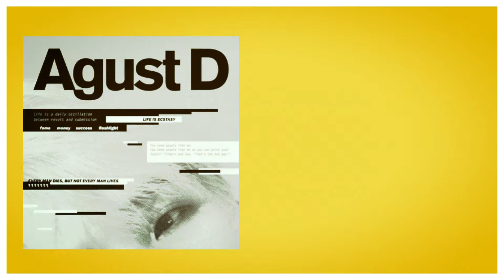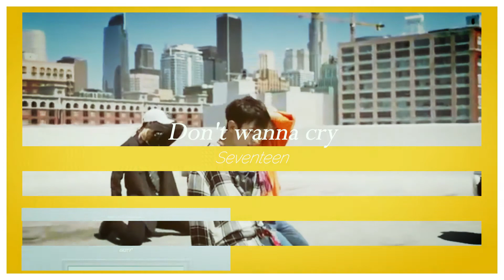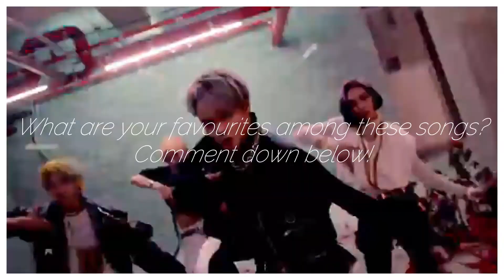kpop songs with only korean lyrics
These are gems :)

Victon Victon full album victon what i said victon seungwoo sejun chan hanse seungsik byungchan subin x1 Han seungwoo
Victon kingdom victon 2021 seungwoo​​​ hanseungwoo​​
Victon Victon full album victon what i said victon seungwoo sejun chan hanse seungsik byungchan subin x1 Han seungwoo victon​​​ byungchan​​​ victon what i said victon full album kpop kpop
seungwoo​​​ hanseungwoo​​​ kpop​​​ victon​​​ x1​​​ kpop funny victon full album victon 1st full album victon what i said
Victon kingdom victon 2021 한승우​​​ 빅톤​​​ 한승우​​​ 최병찬​​​ VICTON​​​ 강승식​​​ 허찬​​​